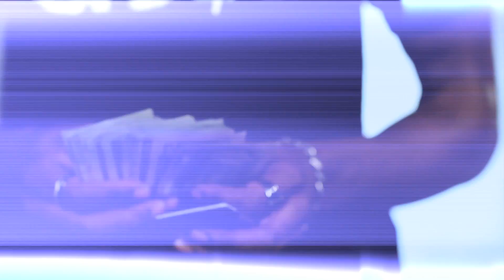Prophet-Z - Money (Prod. by Zemus Bezzle)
Artist: Prophet-Z
Record Label: Hy-Lyfe Digital
Song Producer: Zemus Bezzle
Director: Frank Ramos
Creative Director: Ren Boston
Producer: Gregg Grindley
Production Company: Grindley Studios/Well Sharp Films

On February 1st, 2012, Prophet-Z appeared on BET's, Wild Out Wednesday, to kick off Black History Month and commemorate the life of Don Cornelius who passed away earlier that very morning. Prophet-Z performed and debuted his hit single, "Money", as a spotlight act, and had the audience going crazy. As Prophet-Z makes his way into the greater entertainment arena, he is proving himself as a force to be reckoned with.